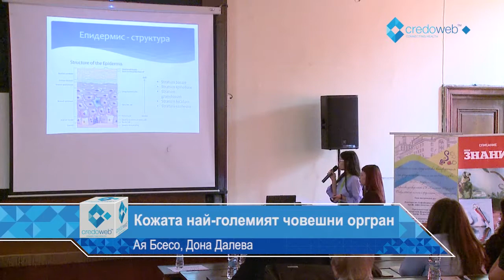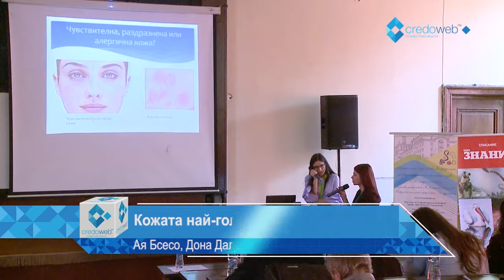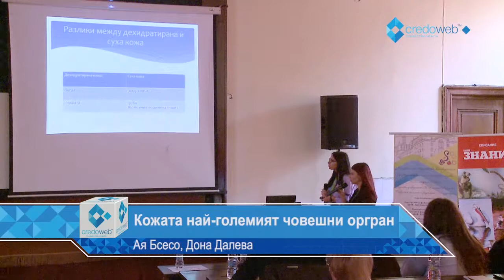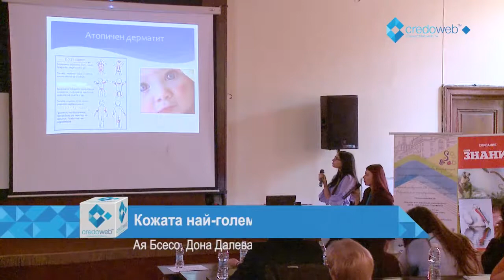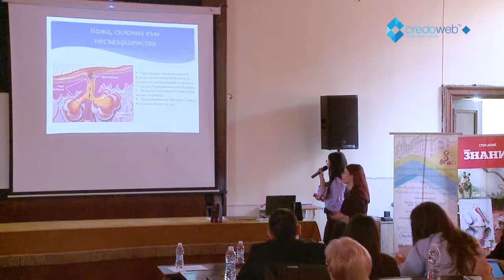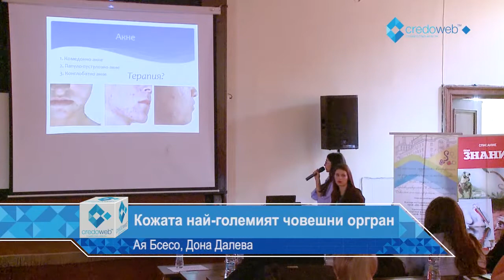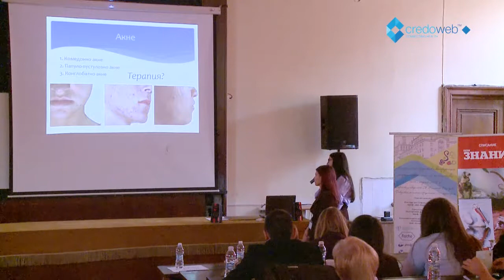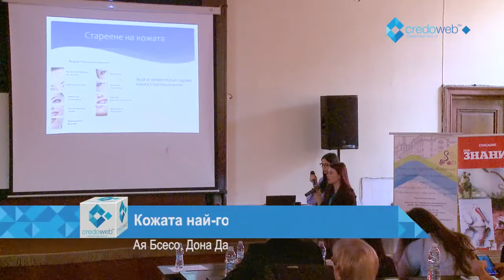Кожата - най-големият човешки орган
Ая Бсесо, Дона Далева